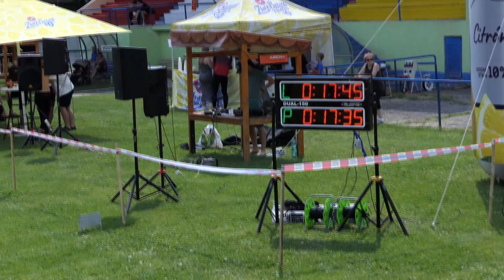2. Kolo STHL Kremnica 2024 Topolčianky ženy šport 2. pokus